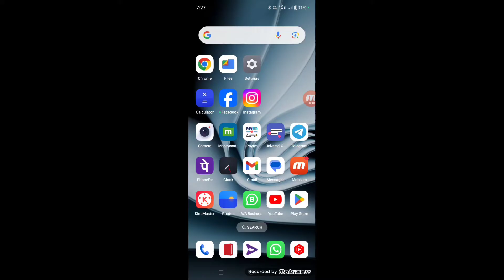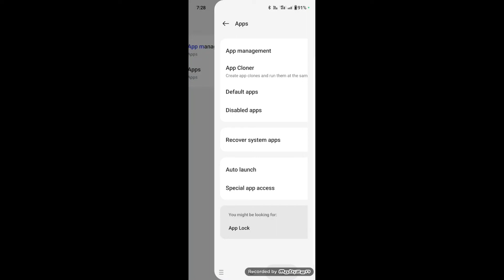How To Fix Instagram Call Notification Vibration Not Working Problem?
1) how to fix instagram call notification vibration not working problem